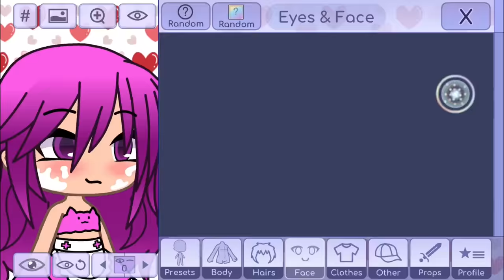help 😢/ stop gacha heat